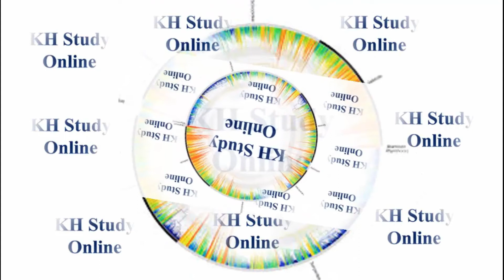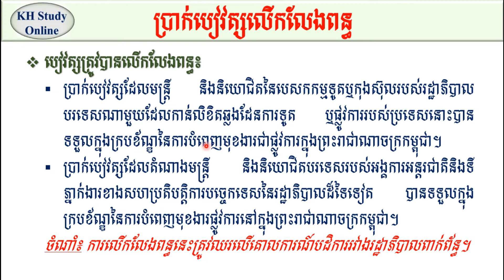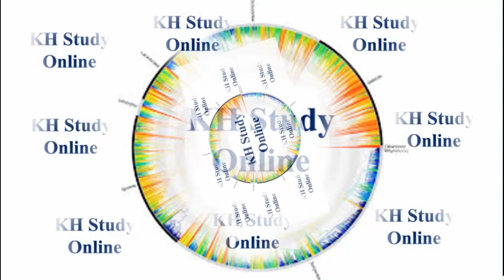មេរៀនទី៣៖ ពន្ធលើប្រាក់បៀវត្ស, Part 03, ប្រាក់បៀវត្សលើកលែងពន្ធ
+  ចែករំលែកវិញ្ញាសាប្រឡងចូលក្របខ័ណ្ឌរដ្ឋ ប្រឡងបាក់ឌុប។
    +  ចែករំលែកចំណេះដឹងទូទៅជាច្រើនទៀត។